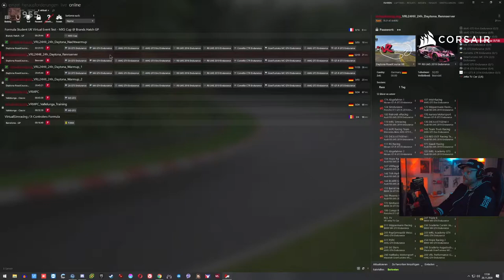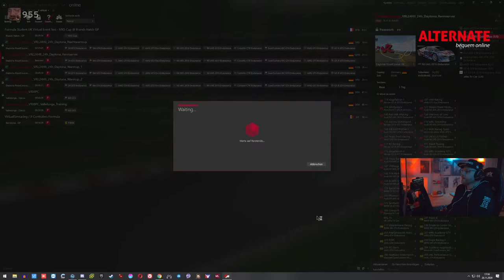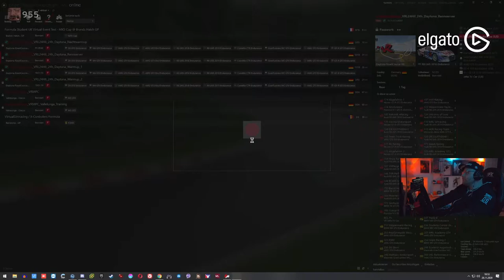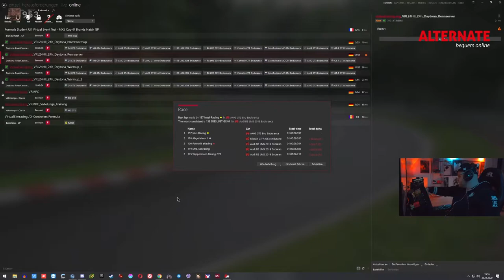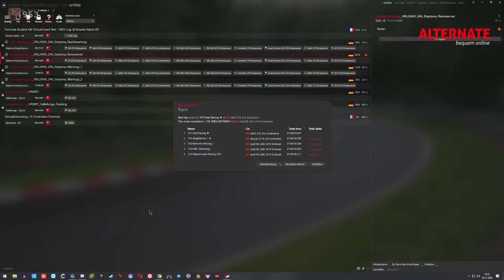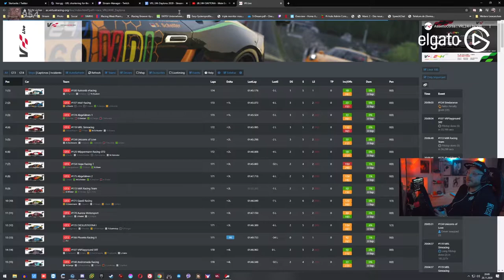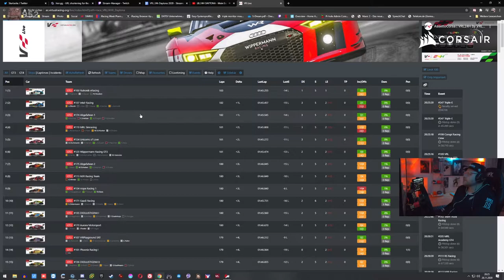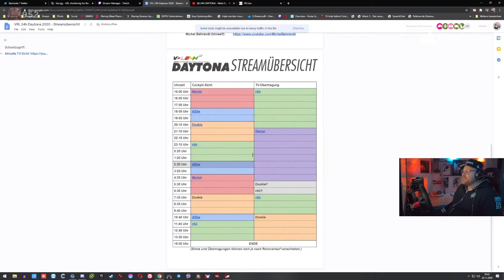Das 24h RENNEN auf DAYTONA | ASSETTO CORSA | Teil 2